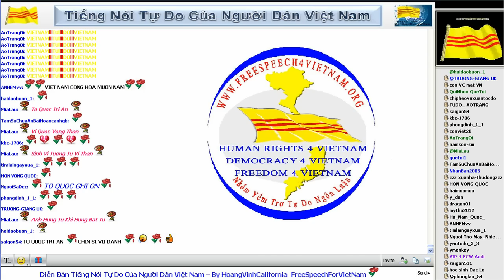2 24 2014 Bản Tin Việt Nam Người Việt Hải Ngoại News audio for Paltalk